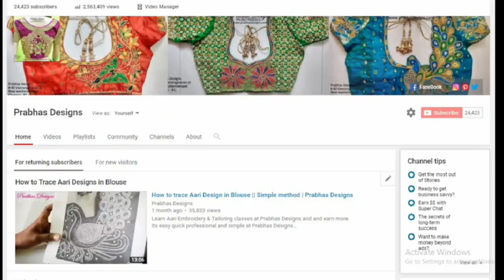Zardosi work gives an awesome look to this bright Green color bridal blouse | Prabhas Designs | 721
Prabhas Designs
#40 Veeraraghavan street
New washermenpet
Chennai - 81
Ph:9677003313